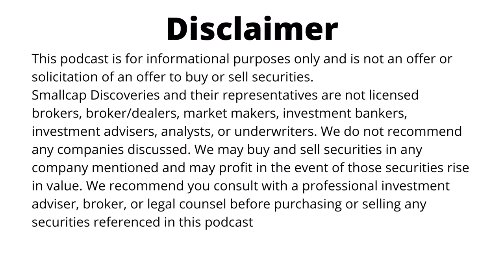iFabric (IFA-TSX) Interview with Co-CEO's Hylton Karon and Giancarlo Beevis